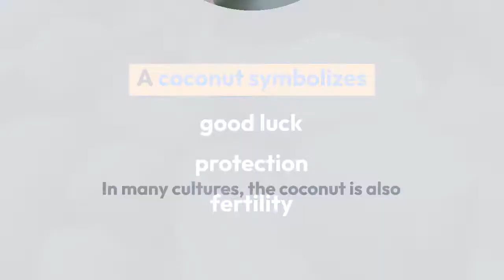Dream Of Coconut: What Does It Mean?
Coconut is usually seen as the fruit of paradise.

A coconut symbolizes good luck protection fertility

In many cultures, the coconut is also associated with fertility and prosperity.

Coconut dreams often represent good fortune success fertility

The coconut is a symbol of abundance and nourishment, so seeing one in your dream may suggest that you are about to enter a period of prosperity.

The coconut may also represent your own bountiful qualities, such as creativity or resourcefulness.

The dream may be telling you to take more time to nurture yourself.

Whatever the case, Coconut dreams usually carry positive connotations.

The smooth, hard exterior of the coconut represents the challenges and obstacles you must overcome to reach your goals.

The milk and water inside the coconut represent the nourishment and sustenance you need to sustain yourself on your journey.

In some cultures, coconuts are also considered to be good luck charms.

Dreaming of coconut may therefore represent your hope for a prosperous future.